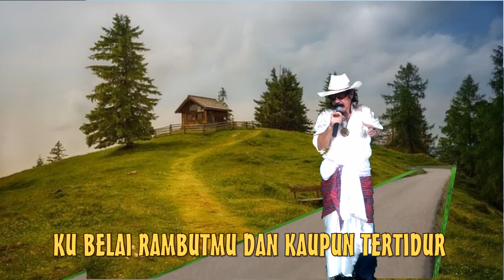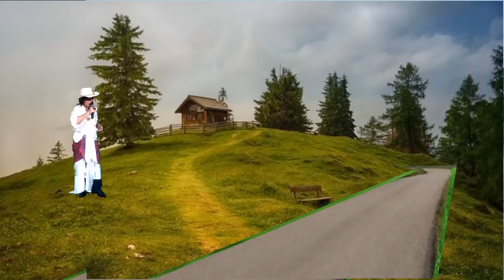AKU ORANG TAK PUNYA ( Hanny Tuheteru ) cover USTINOV DAMALEDO dalam irama Rumba Musik AGUS DON